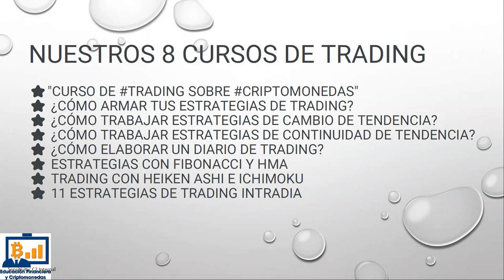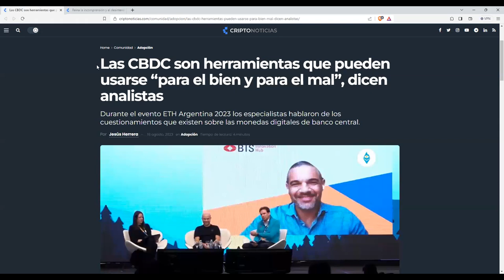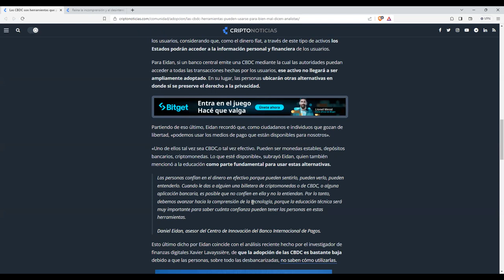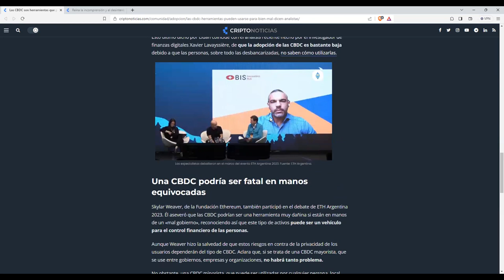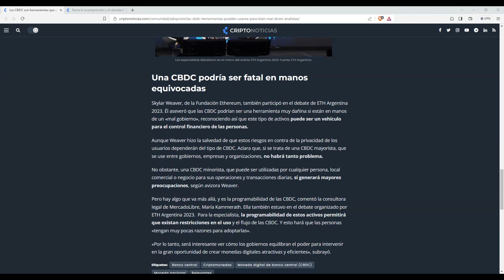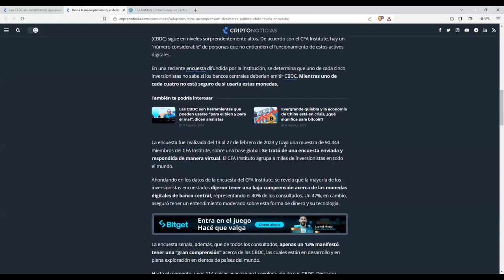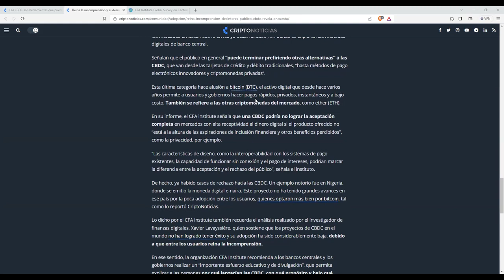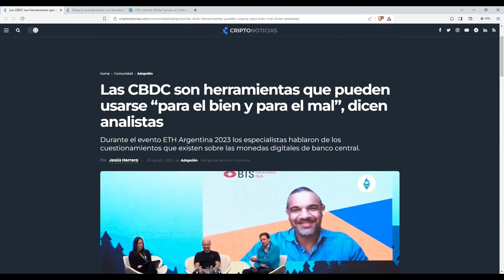A todo el mundo se la sudan las CBDC Las CBDCs llegan rodeadas de obviedades y peligros ciertos